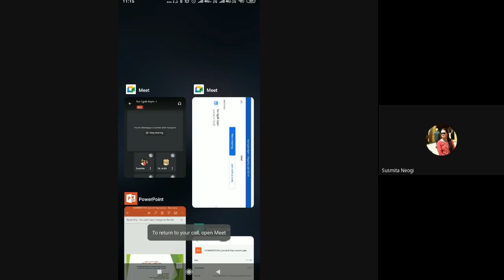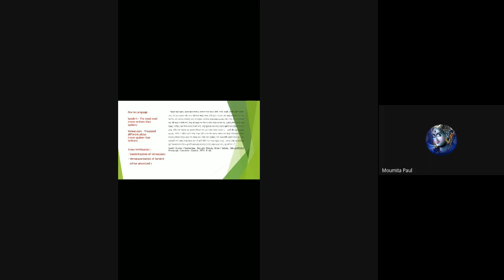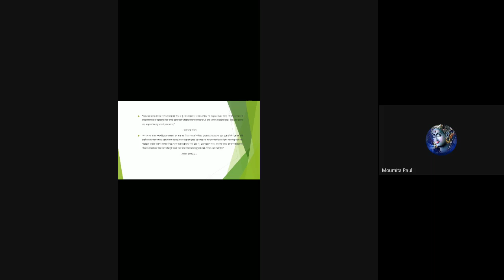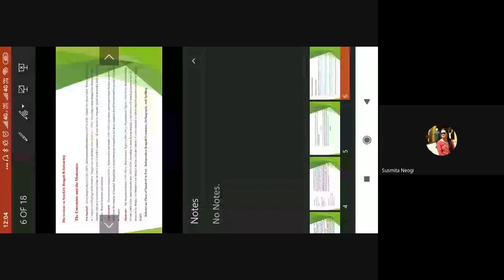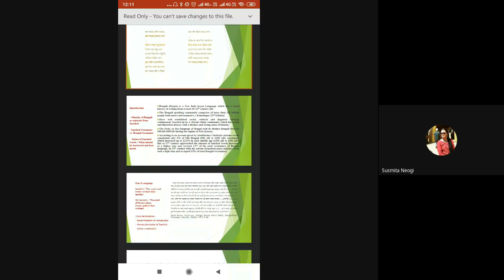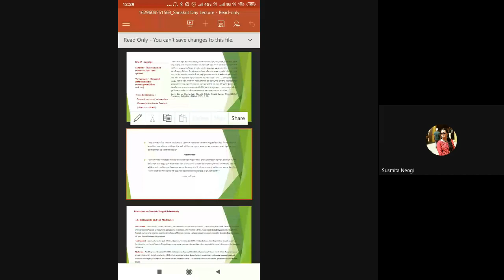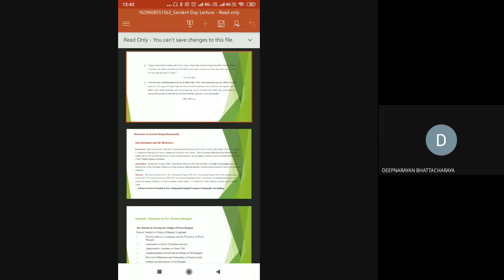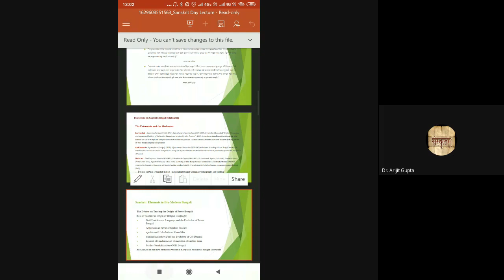SANSKRIT WEEK Lecture-4 by Ms. Jay Saha (Relationship Between Sanskrit and Bengali)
Week Long Special Lecture Series on the Occasion of SANSKRIT WEEK (19th August-25th August 2021)

Lecture-4 : Sunday, 22nd August, 2021 (The Rakshabandhan : Sanskrit Day Special Lecture)

Topic: Relationship Between Sanskrit and Bengali: Historical Perspective and Future Course
Speaker :  Ms. Jay Saha
Assistant Professor in Sanskrit
Tripura University
Agartala, Tripura

Organizer : Department of Sanskrit,
Dwijendralal College,
Krishnanagar, Nadia